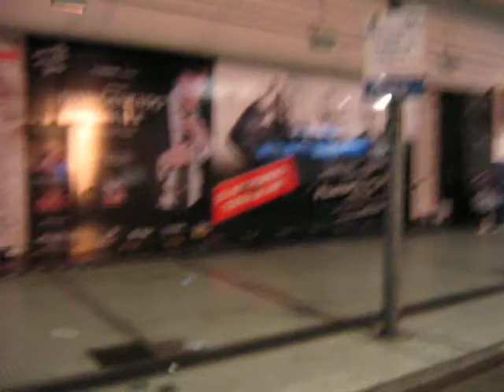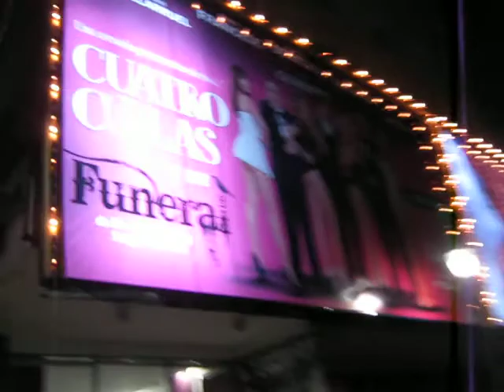Entrenando en bici con mi amiga la Turca (19-01-12) (parte 7)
Circuito ciclístico, recorriendo parte de la Ciudad de Buenos Aires, desde Parque Centenario -centro geográfico de la ciudad- al Micro Centro de la Ciudad, tomando la famosa Av. Corrientes, pasando por Abasto, el circuito de teatros y cines, el Obelisco y luego tomamos la calle Suipacha hacia el norte hasta la Av. Córdoba para regresar, pasando por ejemplo, por el Teatro Cervantes -donde casualmente tuve el placer de trabajar como Asistente de Dirección hace unos cuantos años-, de vuelta al Parque Centenario y unas vueltas más a este último parque, pasada la medianoche y dando comienzo la madrugada del jueves 19 de enero de 2012. (Disculpas por los
movimientos en las tomas! Es que esta vez la filmación la hice de la manera más simple y práctica que se me ocurrió: cámara en mano, si bien algo arriesgada ya que tenía que conducir con una sola mano y había bastante tráfico de automóviles, pero nuevamente creo valió la pena dicho loco experimento.)